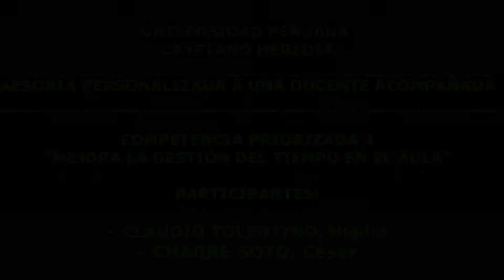ASESORAMIENTO PEDAGÓGICO EN AULA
ASESORAMIENTO AL DOCENTE ACOMPAÑADO DESARROLLANDO LA COMPETENCIA 4 PRIORIZADA EN EL MARCO DEL PELA.